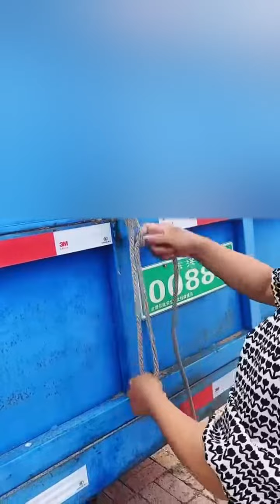OMG! Wow Amazing Knot Tie So Usefully knot Tie Tool 782 2